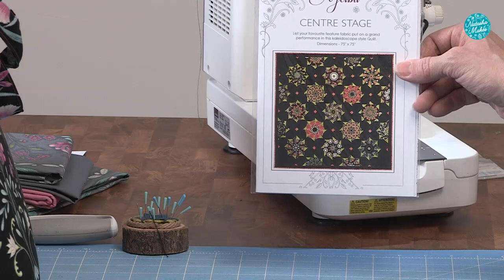Natasha Makes - Wednesday 28th December 2022 - Leesa Chandler Holiday Special